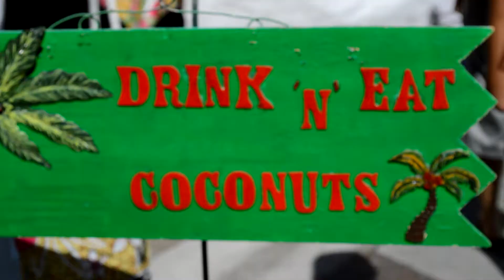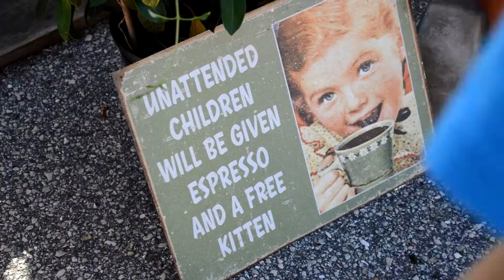A Day at Sarasota Farmers Market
So this is totally different but I really wanted to try out a video like this. If you liked it please let me know! :)